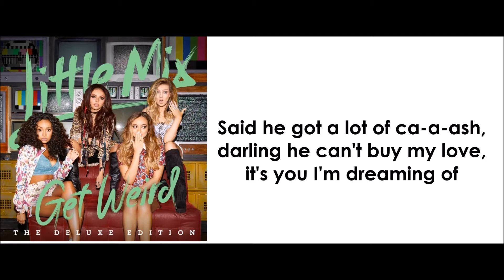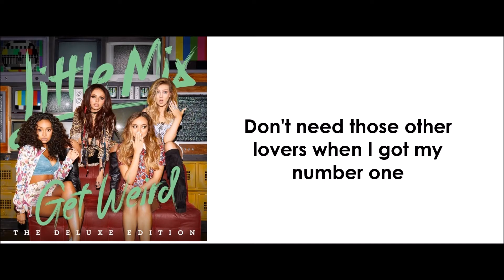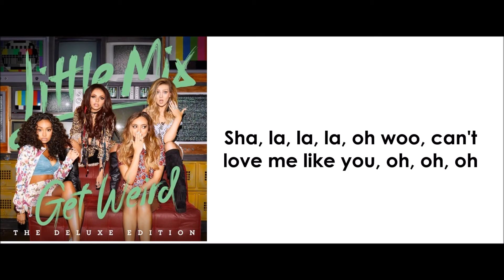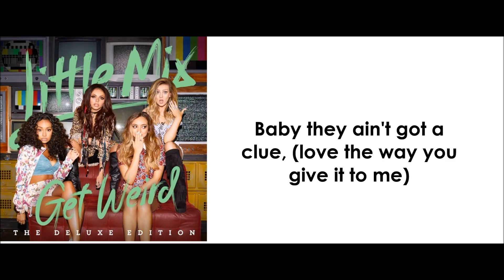Little Mix - Love Me Like You (lyrics)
Little Mix - Love Me Like You with lyrics